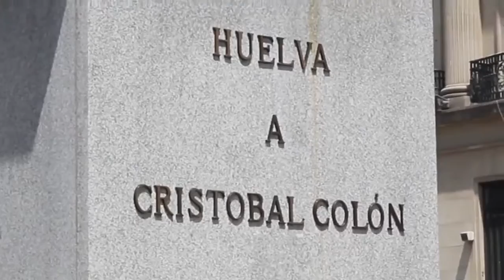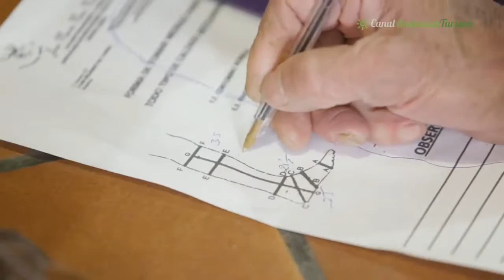Finca La Chatarré - Calañas (Huelva)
:: Reportajes de las casas y de su entorno en un mismo video :: Son 3 casas independientes en una finca. La casa I (10 plazas) tiene 5 dormitorios, tres son de matrimonio y dos son dobles, tiene dos baños, una salita, y una cocina abierta al salón. Es de dos alturas y esta adaptada para discapacitados, tiene una amplia terraza. La casa V (6 plazas) dispone de dos dormitorios, salón y cocina comedor. La casa VI (2 plazas) dispone de un dormitorio de matrimonio. Todas las casas están provistas con lo necesario para pasar unas vacaciones o estancias de larga duración.